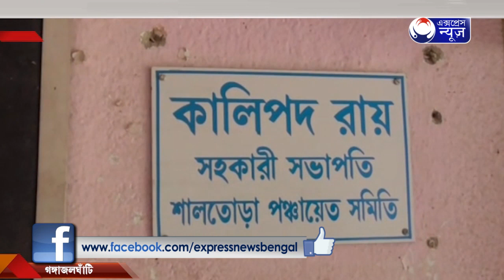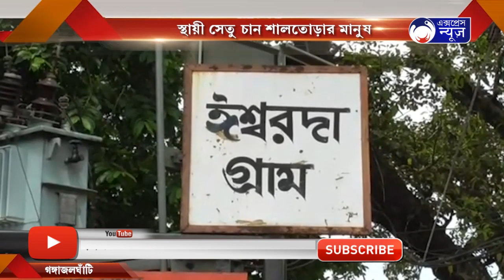DAMODAR PARAPARE JIBONER JHUKI I দামোদর পারাপারে জীবনের ঝুঁকি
দামোদর পারাপারে জীবনের ঝুঁকি